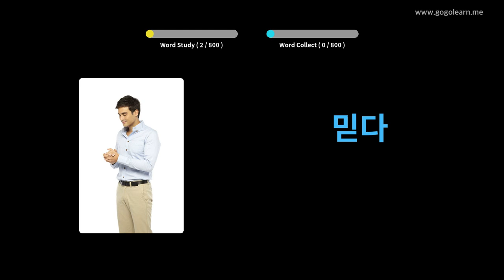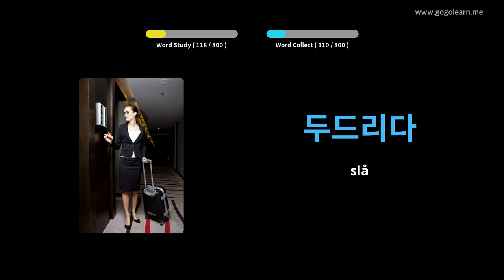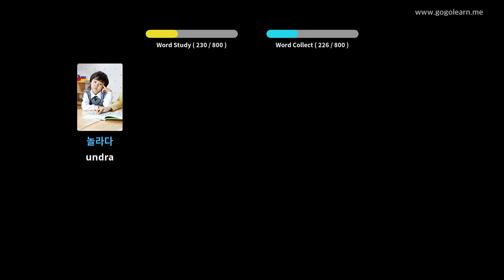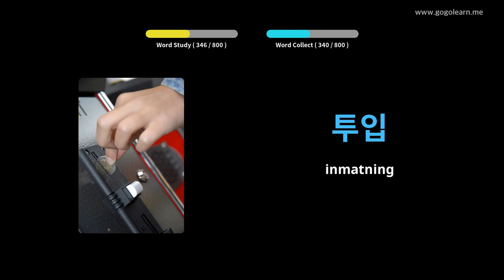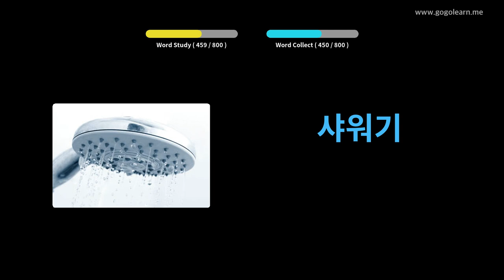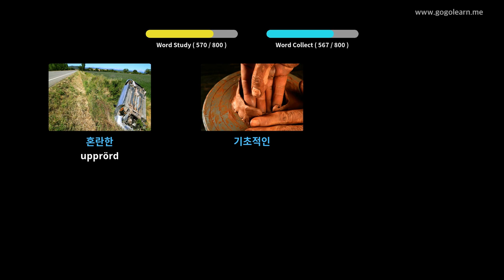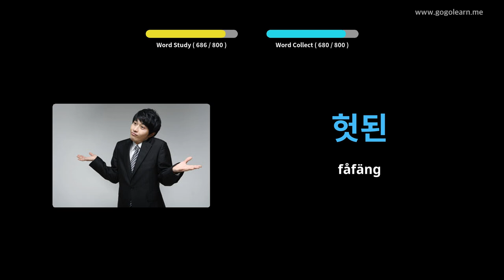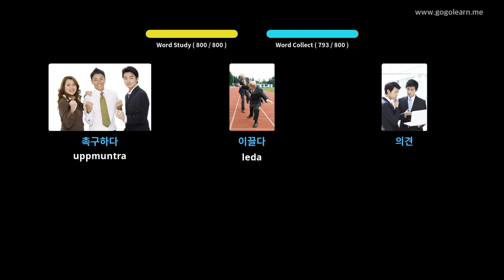Lär Dig Koreanska Genom Bilder |Koreanska Ordförråd Lyssnar Medan Du Sover | Golearn